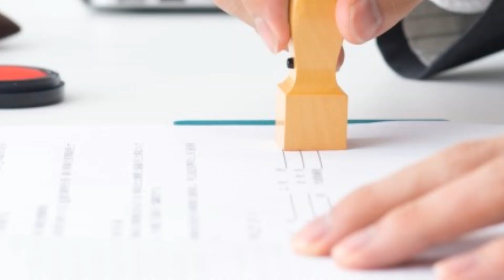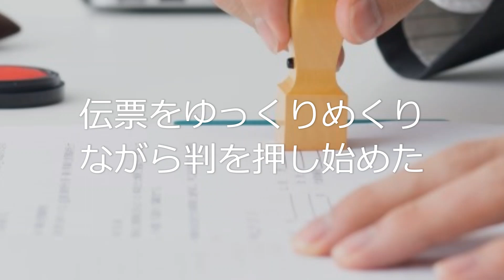有吉佐和子「青い壺 第2話」⑥